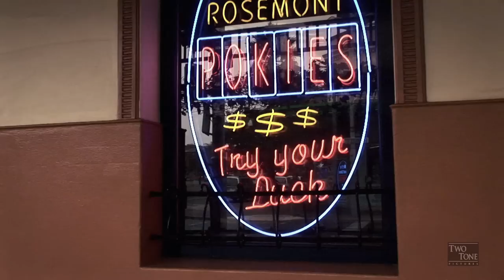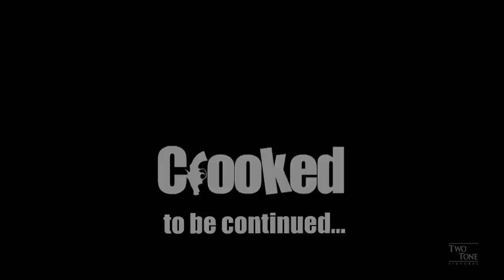CROOKED Episode 1 - 'The Crooked Path'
Witness the rise of the most unlikely group of gangsters in Australia's criminal 'underbelly'. This is CROOKED - a candid insight into Australia's 'worst' criminals. Meet Dale Duggans and Blake Eastwood - these guys give crime a bad name.

EPISODE ONE - CREDITS:

Director/Producer/Editor. MATTHEW HOLMES
Writers. ADAM WILLSON
                                             MATTHEW HOLMES
                                             PAUL BELLMAN
Dialogue & Characters. THE CAST MEMBERS
Production Manager. JONNIE WESTERN
Sound Recordist. JOEL SPRIGG
Camera. ANDREW CRISPE
                                             MATTHEW HOLMES
                                             ROSS MORGAN
                                             TIM STANDING
Stand-by Props .JAKE BRESANELLO
                                             ROSS MORGAN
Carpenter .ERIC GITTENS
Title Sequence. DAN POTTER
Dolphin-Shark logo. JOHN ENGELHARDT
Additional Sound Ediing. CARLOS MANRIQUE C.
Additional Digital Grading. BRENTON GOWLAND, NUCLUES MEDIA
'Crooked' logo by .VAN CROUCH

EPISODE ONE CAST:

Dale Duggans. ADAM WILLSON
Kylie Duggans. ANNA CHENEY
Blake Eastwood. PAUL BELLMAN
Pokie Granny. BRIDGETTE WALTERS

EPISODE ONE  - MUSIC:

'Crooked' Theme by .SIMPLEX
Performed by. SEBASTIAN FULLER
                                             THOMAS HAMNETT
                                             RICHARD FULLER
                                             SIMPLEX
Original Music by .BIONIC MC
'Pills' by .ASD
'Chill Bit' by .TONY FONT SHOW

All characters and events depicted in this web series are fictional. Any similarities between the characters and their actions and those of actual people, living or dead, are co-incidental. This web series (including the soundtrack) is
protected by the Copyright Laws of Australia and other applicable laws worldwide.

Filmed on location in Adelaide, South Australia.